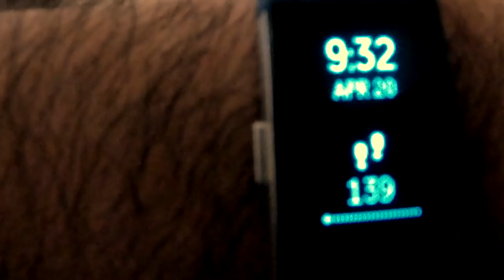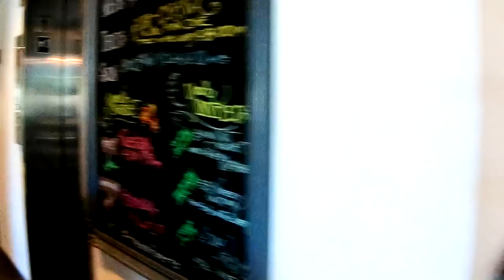Santa Barbara Road Trip - Day 1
In this road trip we covered Pismo Beach, Santa Barbara & Solvang. This video covers the first day of our trip. We made a small stop at Pismo Beach with quick stops to Pismo Beach. In Day 1 video we have covered Some of the Pismo beach by my drone and Some part of Santa Barbara.

We stayed in "The Wayfrare Santa Barbara" hotel which is at great location and near to everything.